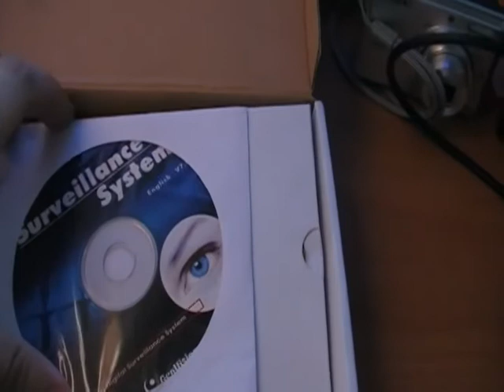ML 28637536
Video Migrado